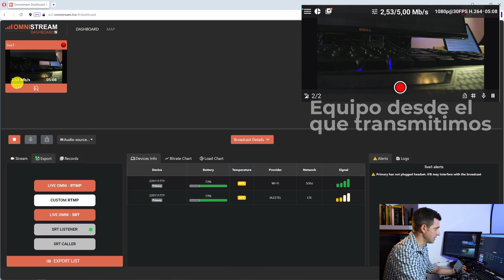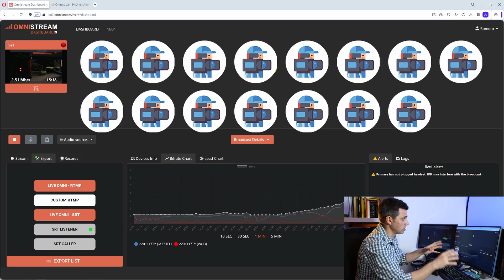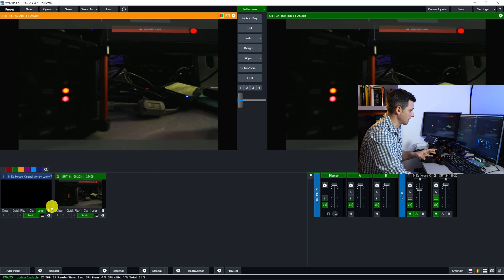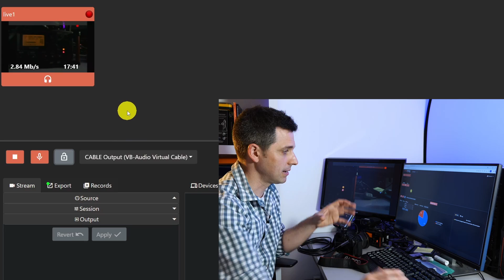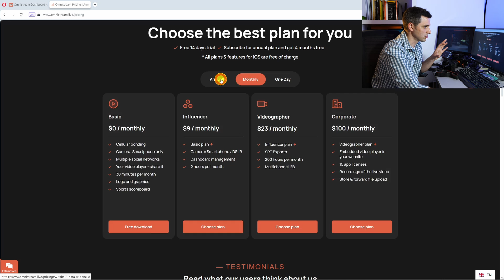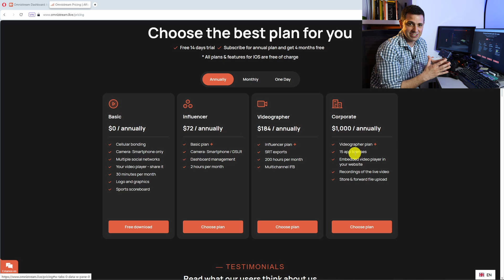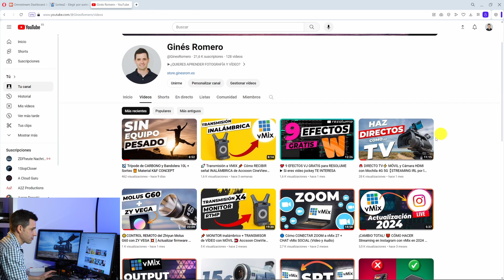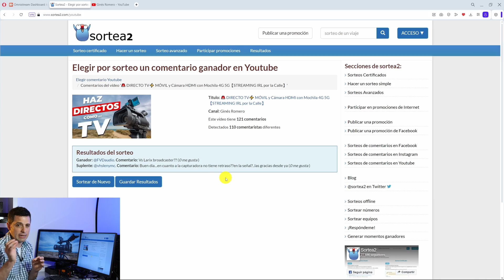⭕ EMITIR con CÁMARA y MÓVIL un STREAMING PROFESIONAL | Omnistream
1️⃣ LIVE en OMNISTREAM 2️⃣ Comienza tu Streaming
Te explico porque esta app es una OPCIÓN IDEAL para pequeñas TV.
Transmisión directamente a vMix o SRT con BONDING.

00:00 Intro ¿Qué es Omnistream?
00:34 Funcionamiento Básico
00:55 Transmisión pro SRT a vMix
01:45 Bonding con Omnistream
05:09 Omnistream para Canales de NoticiasTV
06:12 IFB (Ordenes al operador) ¿Qué es IFB interruptible foldback system?
08:05 Licencias para Tv
09:44 Opciones EXTRA en próximos vídeos
09:57 Trucos Omnistream